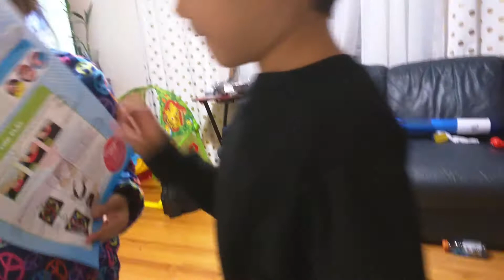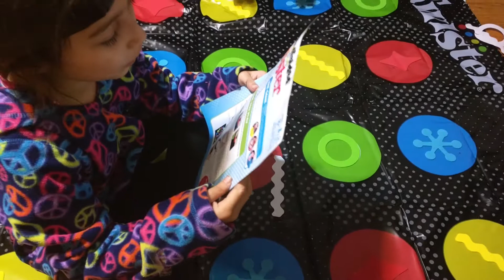Twister Game Challenge